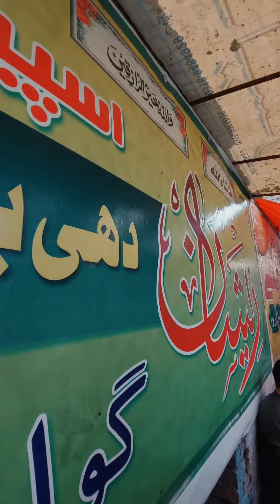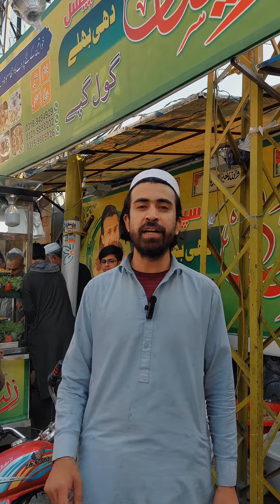Famous And Best Dahi Bhallay || Pekhawar Foods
Famous And Best Dahi Bhallay Ramzan Food Series ( Ep 2 ) Dahi Bhalla

Location : Sikandar Pura Hastnagri Peshawar